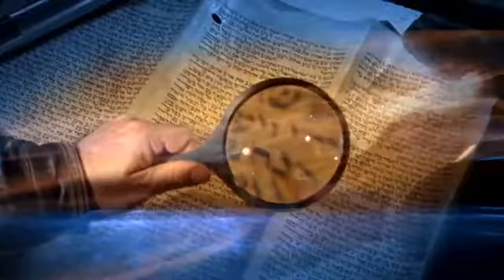How to Get All of Your Prayers Answered! Jennifer Eivaz